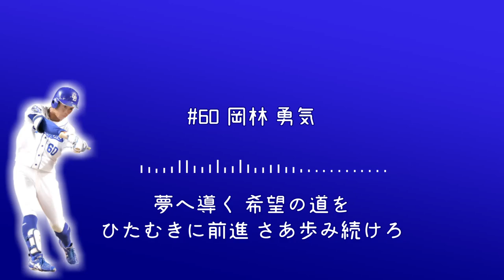中日ドラゴンズ 岡林勇希 応援歌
とりあえず岡林だけ。。。
ベースもコードも適当です。。

訂正 岡林勇希